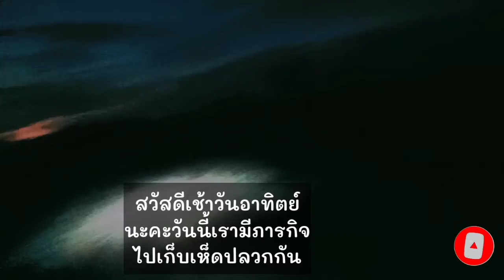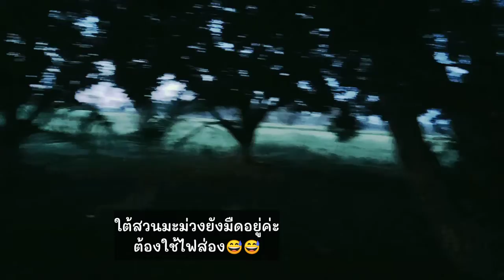เก็บเห็ดปลวก เห็ดโคน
ตื่นตี 5 เพื่อไปเก็บเห็ดปลวก  1ปีมีครั้ง